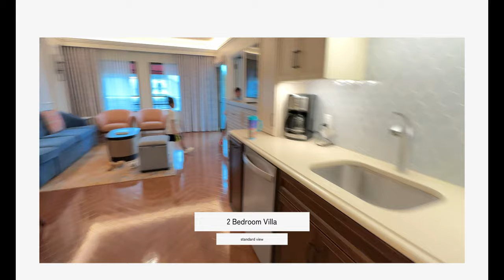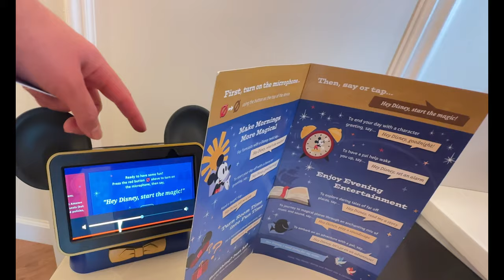Our Holiday adventure begins at Disney's Riviera Resort, 2 Bedroom Villa Standard View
Welcome! Thank you for stopping by 😀

We booked a 2 Bedroom Villa Standard View at Disney's Riviera Resort. While waiting eagerly for our room to be prepared, we decided to delve into the resort's treasures. We ordered food from Primo Piatto then relax by activity area. Our kids were able to make some friends while playing bocce ball and checkers.

Meanwhile, we strolled through the resort's charming shop La Boutique, enticed by the delightful offerings. Among the treasures we discovered, sweet treats from Le Petit Cafe, and we couldn't resist indulging in some delectable delights, adding an extra sprinkle of joy to our day.

Our 2-bedroom villa, is very spacious, accommodating our family of six with ease. The elegance and meticulous design of the villa left us in awe—every corner adorned with touches of Riviera sophistication and Disney magic.

From the well-appointed living spaces to the inviting bedrooms, full kitchen,  each detail exuded comfort and style. The kids' eyes sparkled with excitement as they explored their new temporary home, discovering the magic woven into every room.

Gazing out from the balcony, the view was a unique standard view.

//chapters//

00:00 Morning Flight 7am
00:14 Mears Connect Bus
00:27 Arrival at Disney's Riviera Resort
00:31 Disney's Riviera Lobby
00:51 Disney's Riviera Skyliner Side
01:05 La Boutique Shop
01:48 La Petit Cafe
02:00 Activity Area, Bocce Ball, Checkers
03:20 2 Bedroom Villa Room
08:19 Simple Dinner